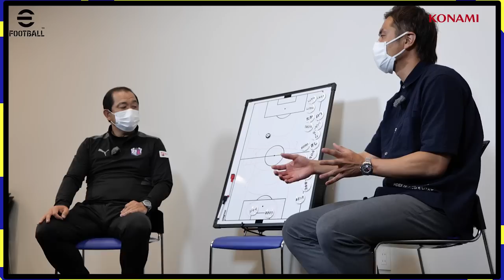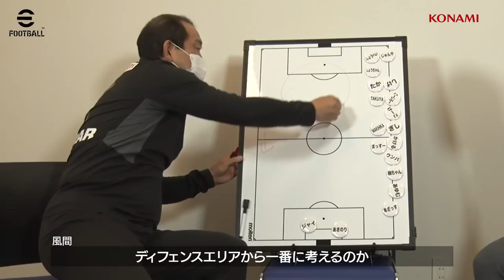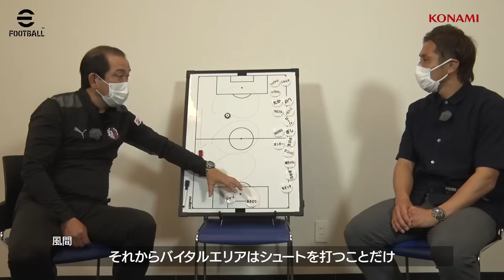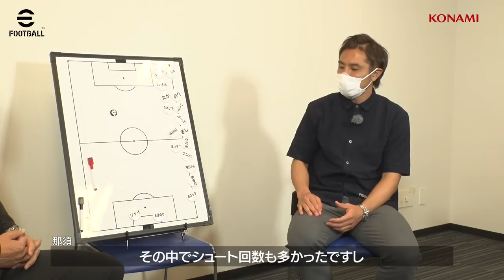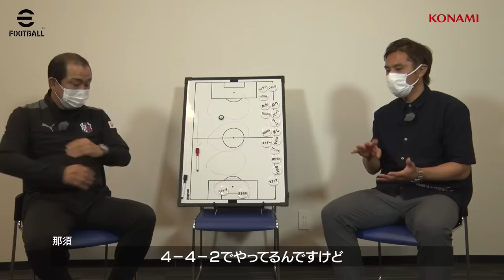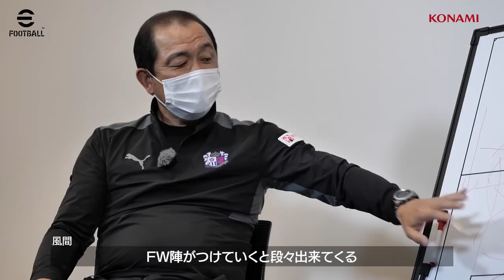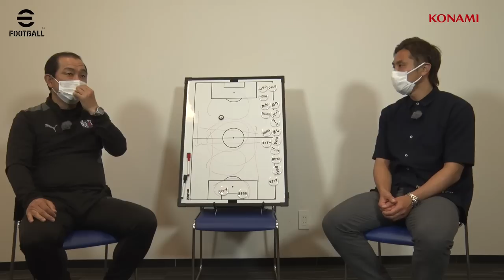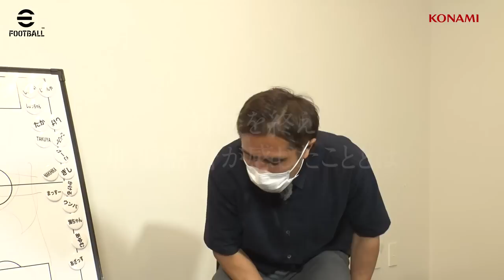学べ！風間八宏の戦術論！「フォーメーションの形なんてなんだっていい」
▼モバイル版 eFootball™ 2022のインストールはこちらから！！！

▼eFootball™ 2022の情報はこちらから！！

▼日本最大規模のeFootball™️全国大会エントリー受付中！詳細はこちらから！！

出演： @DaisukeNasu @unparunpatube8 @lisemchannel @Banbanzai @kakemaru @Ayumu___Takano @ChannelMAKIHIKA @umechan1024 @REGATE @giantkazuki @mpb110 @-azassu @koujiro91 @vlogwinners2036 @channel-ul7os @AK1NORIちゃんねる

2連勝を飾ったWINNER’S
更なる高みを目指すべく、那須監督が動く
那須監督は、とある人と対談し
WINNER’のために何を持ち帰ることが出来るのか！？

GO！WINNER’S！GO！

【Season 4】
⚫︎ep.1
シーズン4開幕！超日本級コーチから教わる1対1！圧倒的個人技！

⚫︎ep.2
技術のひとつひとつがケタ違い。酒井宏樹の高速クロス、大津祐樹の縦回転シュートを学ぶ

⚫︎ep.4
「強くなったな」各々の成長を感じる練習。チームを引っ張る支柱に求められるのは"結果"

⚫︎ep.6
【第一試合-大森FC戦｜試合フル】シーズン4開幕戦！那須監督の決断に揺れる選手の心。

⚫︎ep.14
衝突！WINNER'Sの目指す戦術とは。「オレたちのサッカーについての話がしたい」

⚫︎ep.15
完全に分けられた序列。2チームそれぞれの専属コーチが発表される。

⚫︎ep.17
ベンチ組に喝！「大きな差はないんだ！」気持ちを奮い立たせた福田組、下克上を誓う

⚫︎ep.20
【WINNER'S紅白戦｜試合フル】お互いのプライドをかけて！圧倒勝利宣言の那須組、下克上を誓う福田組！キックオフ！

⚫︎ep.21
勝敗の行方はPK戦で。白黒はっきり付いた試合後、チームの結束はより強くより固く！

⚫︎ep.22
もう一度ひとつに！2チームに別れての練習を終え、1つのチームとして約束事を決める。

⚫︎ep.23
突け！相手の意表！点を取る手段はより多く！セットプレーでの動き方を決める。

⚫︎ep.24
合宿最後の夜！皆んなでわいわいカレー作り！友情を深め翌日の試合に向け準備する。

⚫︎ep.25
最後の勝利から約半年。遠ざかった勝利。期待からの重圧の中、合宿の成果を「勝利」の文字で添えろ！

⚫︎ep.26
【第二試合-沖縄大学戦｜試合フル】試合は息を呑む展開に…キャプテン不在の中、試合の行方は！

⚫︎ep.27
沖縄合宿の集大成！初戦を勝利で飾り勢いのまま迎える2試合目！那須監督の采配や如何に！

⚫︎ep.28
【第三試合-FCセリオーレ戦｜試合フル】沖縄大学との劇的な幕切れで勢いづいたWINNER'S！沖縄の地で連勝に繋げられるか…

⚫︎ep.31
初対面！WINNER'Sの前に現れたリベンジャーズ！存在を知ったメンバーの反応は…

⚫︎ep.32
【WINNER'S VS レジェンドOB｜試合フル】デビュー戦の相手、レジェンドOBとの再戦！劇的勝利を飾った前試合からの成長を見せろ

⚫︎ep.34
【WINNER'S VS REVENGER’S｜試合フル】開戦！YouTubeダービー！お互いのプライドが交錯する！

⚫︎ep.36
【REVENGER’S VS レジェンドOB｜試合フル】WINNER'Sに敗れた2チーム、試合終盤に意地を見せる。

⚫︎ep.38
迫る！エドオール戦！戦術の落とし込みと連携の最終調整。ミニゲームに気合が入る

⚫︎ep.39
いざ、本田圭佑への挑戦！プロを本気で目指す常勝軍団との戦いが幕を開ける…！

⚫︎ep.40
【WINNER'S VS EDO ALL UNITED｜試合フル】本田圭佑から受けた挑戦状！シーズン4の集大成。全てはこの日の為に！プロを本気で目指すチームへの挑戦！

▼チャプター
00:00 オープニング
00:34 Season4 ep37.「ヒントを探しに」
41:55 eFootball部
52:15 次回予告